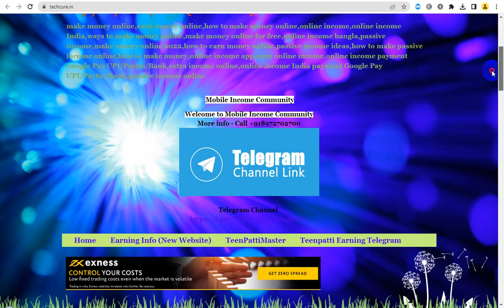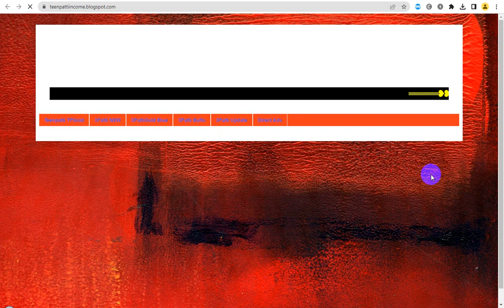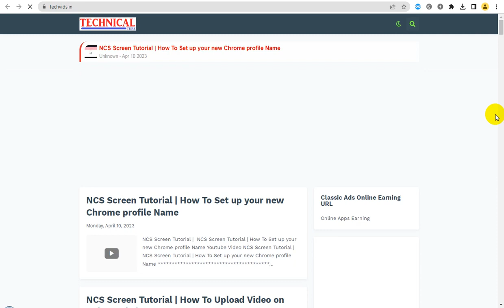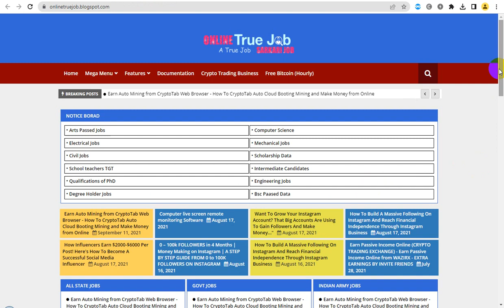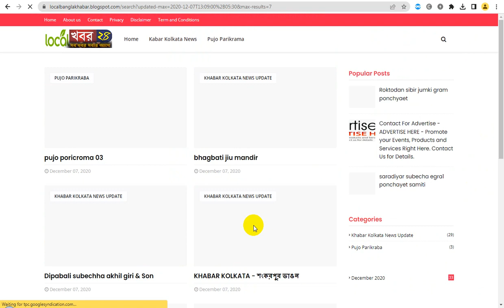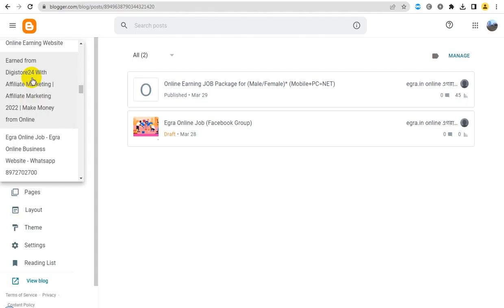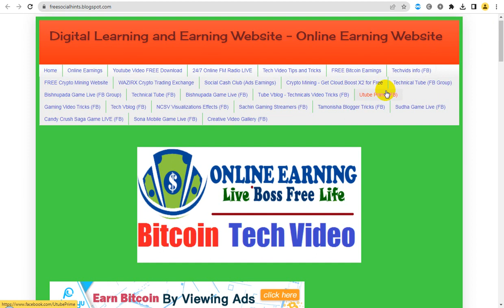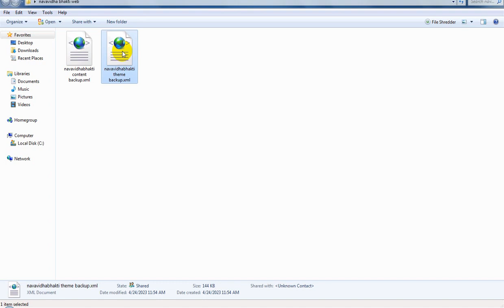Blogspot Tubes : Website Design Service and Youtube Channel Service Info